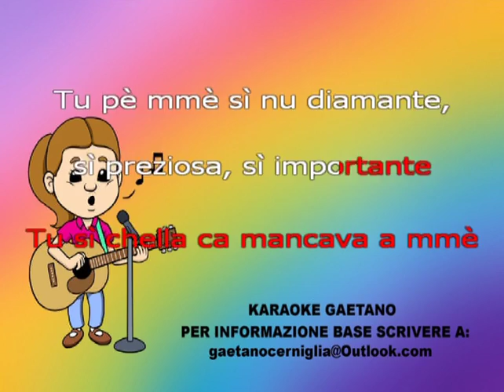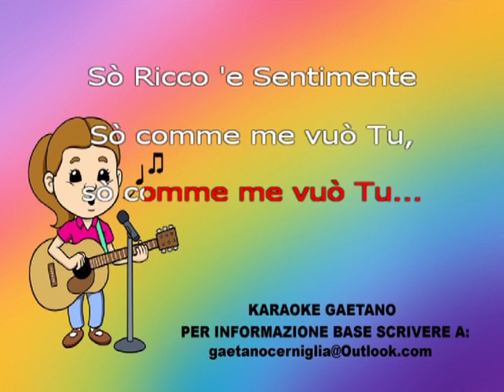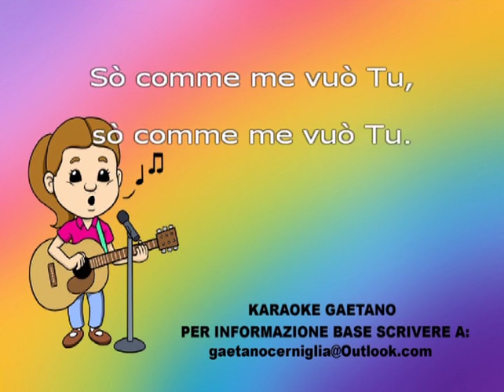Mauro Nardi N'ammore a cinque stelle karaoke